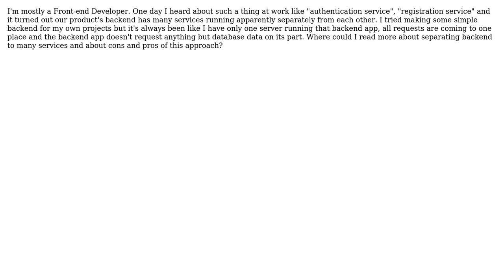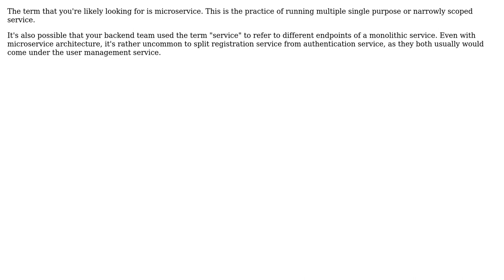Software Engineering: Backend with many services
With thanks & praise to God, and with thanks to the many people who have made this project possible! | Content (except music & images) licensed under CC BY-SA | Music | Images & others | With thanks to user Lie Ryan user DarkZ and the Stack Exchange Network Trademarks are property of their respective owners. You are responsible for your own actions.